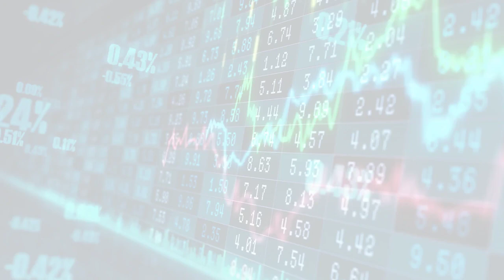BBC News - Business (Mon, 17 Jul 2023 15:14)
BBC News - Business
Mon, 17 Jul 2023 15:14
Post Office scandal: 'I lost absolutely everything'
Victims say the fallout has been "horrendous" as a report calls compensation schemes a "patchwork quilt".